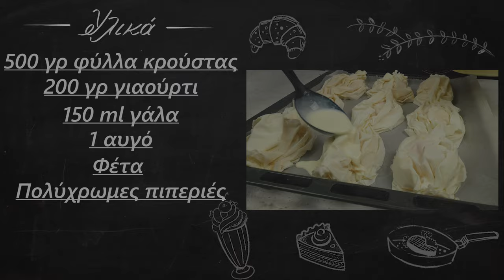Γρήγορα τυρομπαστούνια- Σκέτη απόλαυση | Foodaholics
Γρήγορα τυρομπαστούνια- Σκέτη απόλαυση | Grhgora turompastounia-Sketh apolaush | Foodaholics

 Συστατικά:

500 γρ φύλλα κρούστας
 200 γρ γιαούρτι
 150 ml γάλα
 1 αυγό
 Φέτα
Πολύχρωμες πιπεριές

  500 g crust phyllo
  200 g of yogurt
  150 ml of milk
  1 egg
  Greek white cheese feta
  Colorful peppers